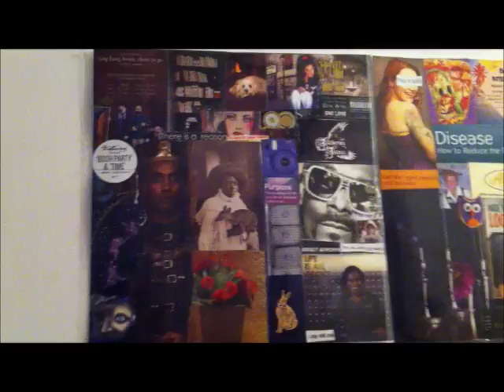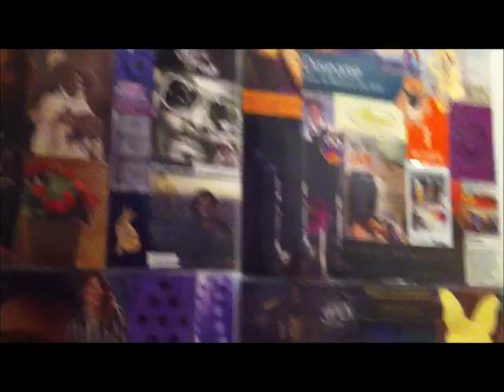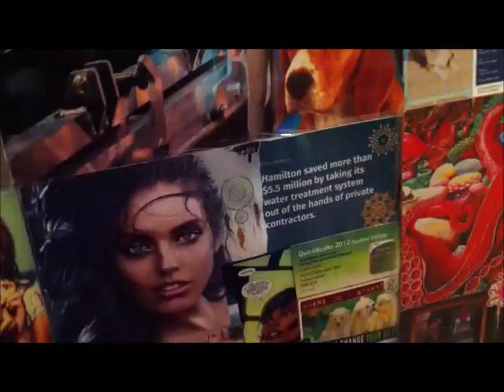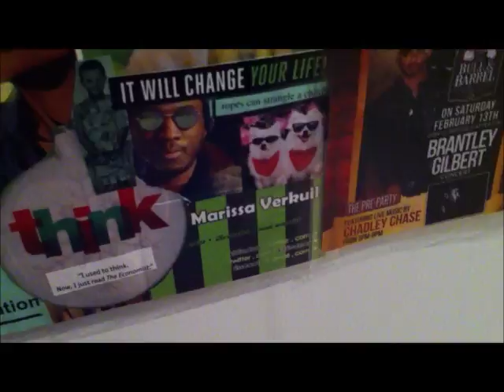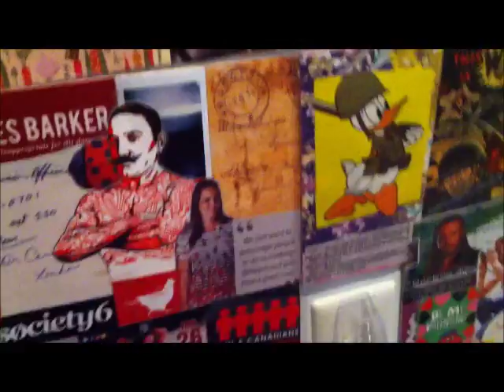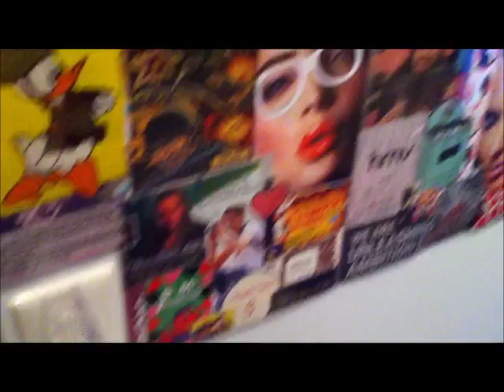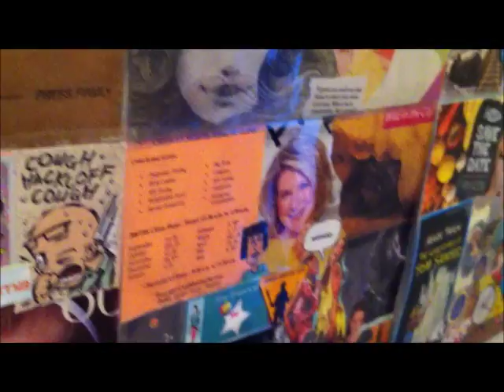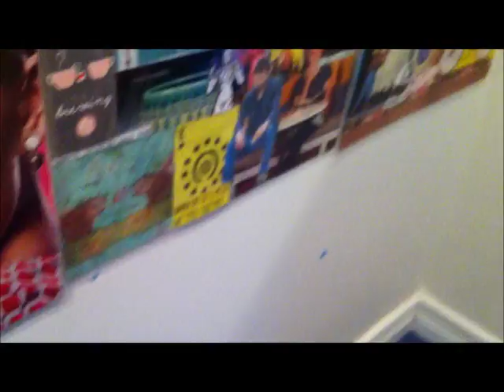The Wall Project Update #2 by Annette Dawm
A quick tour of my wall.